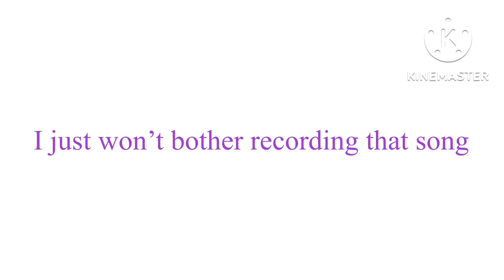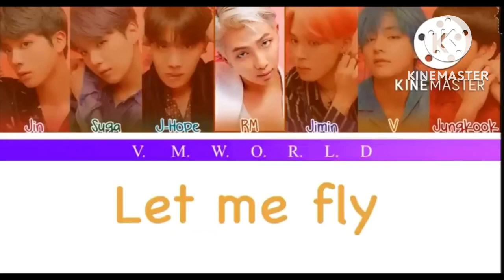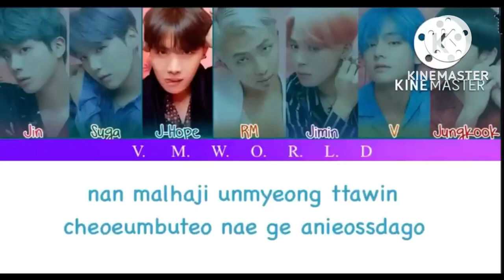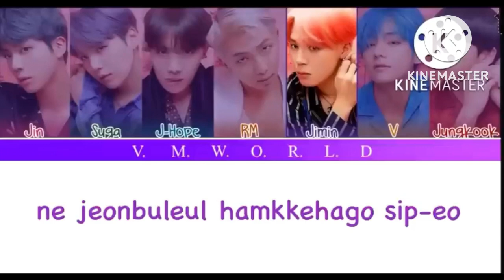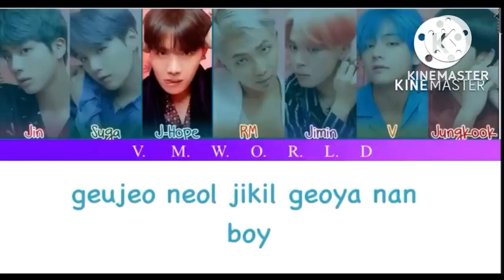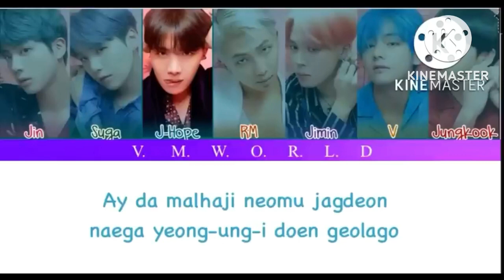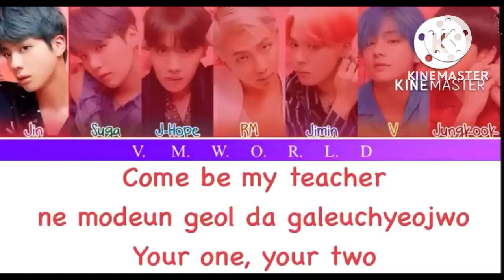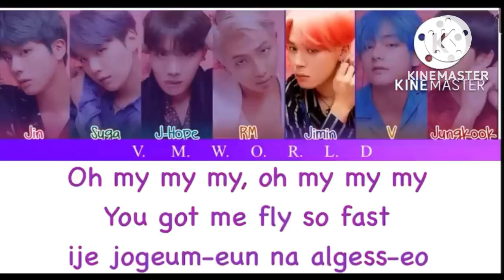Boy With Luv 30 MINS LOOP!